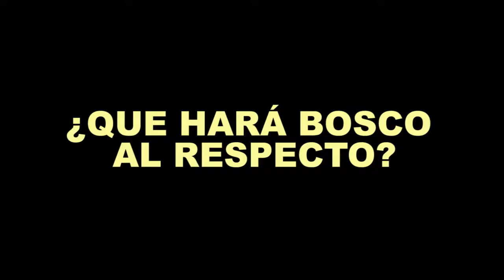Vlog 6 I La venganza del picante - ALIEN SAFARI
29 Sep 2012
SECRET LOCATION FULL MOON PARTY : alien safari @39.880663,-6.036043 (copy to google maps)